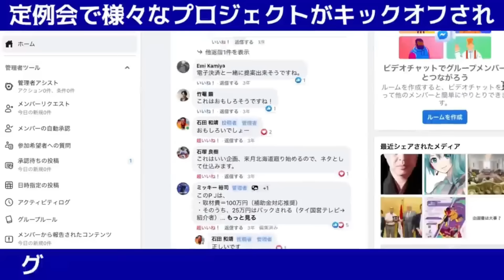【パレスチナ大使単独インタビュー】”GAZA PLAN”イスラエルと米国が作成したガザ計画の内容(ワリード大使×石田和靖)Vol.8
★再生リスト「パレスチナ大使インタビュー」

★駐日パレスチナ総代表部のXアカウント

★8/18〜8/24 アイスランド周遊7日間ツアー「地球体感の旅」参加申込はこちら

ライブを全編ご視聴頂ける方は是非会員登録で応援よろしくお願いします
(月額550円/全アーカイブも6カ月間視聴可能!)

★6/1(土)東京「ドルと原油と世界経済〜2024最新バージョン〜」

★6/8(土)松山「ドルと原油と世界経済〜2024最新バージョン〜」

★6/9(日)岸和田「岸和田おとな塾『第三世界の主役“中東”』」

★ 6/16(土)福岡「混迷の世界情勢と日本の未来」

★6/29(土)旭川「ドルと原油と世界経済〜2024最新バージョン〜」

★7/7(日)浜松「混迷の世界情勢と中東危機」

★7/14(日)徳島「ドルと原油と世界経済〜2024最新バージョン〜」

★7/21(日)いわき「混迷の世界情勢とアメリカの崩壊」

★7/27(土)宮崎「ドルと原油と世界経済〜2024最新バージョン〜」